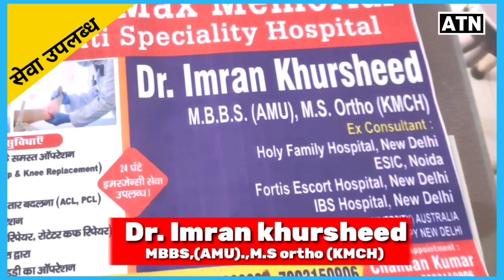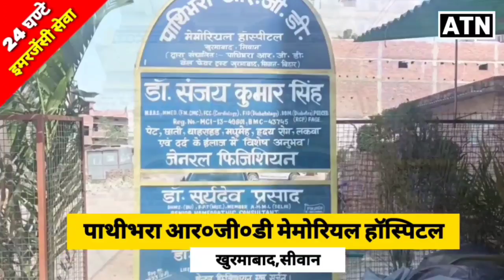सीवान मे गणेश-लक्ष्मी की मूर्ति की दुकाने सज-धज कर तैयार,यह वाली खरीदे मूर्ति!!ATNLIVE.IN